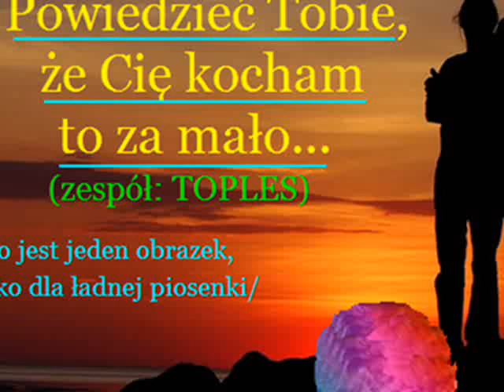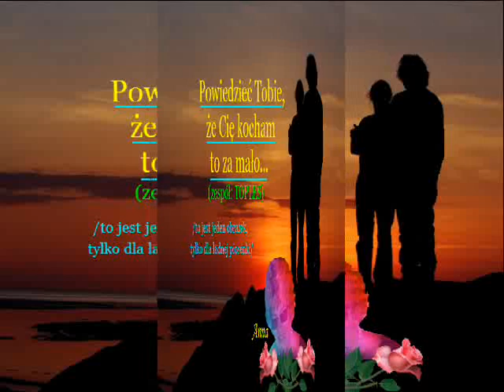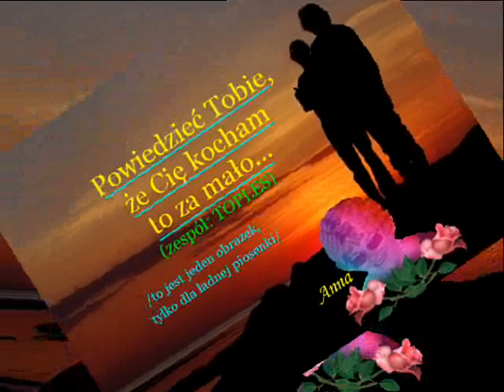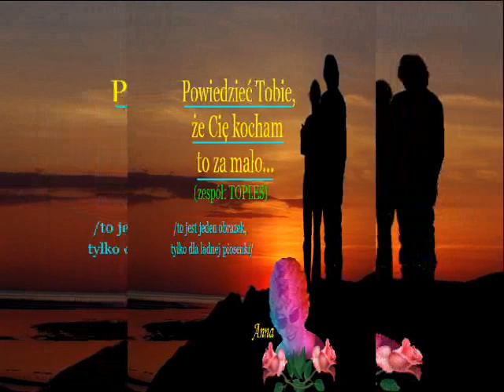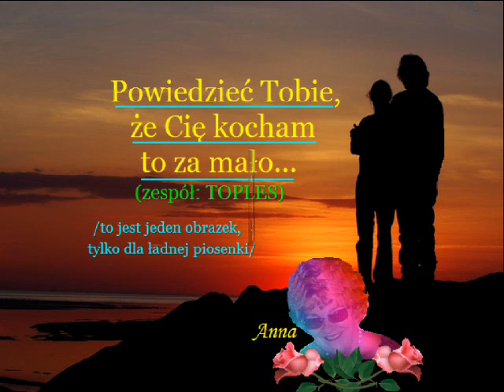Powiedzieć Tobie,że Cię kocham, to za mało-zesp.TOPLES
...piękna piosenka, proszę cierpliwie słuchać, bo najpierw jest tzw. PARLANDO, potem śpiew - Anna (popularnie: Hanka)